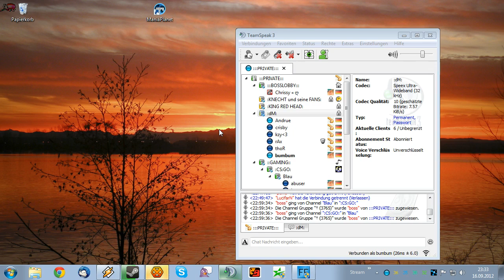CS:GO EPS Qualifikationscup #2 - logiX e.V. vs. Coreplay de_dust2_se mit TEAM-RADIO